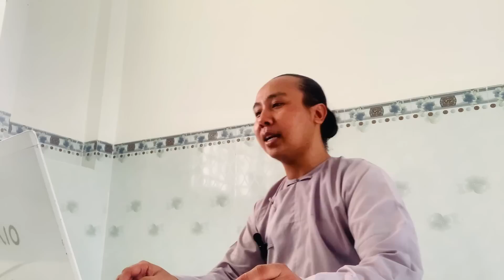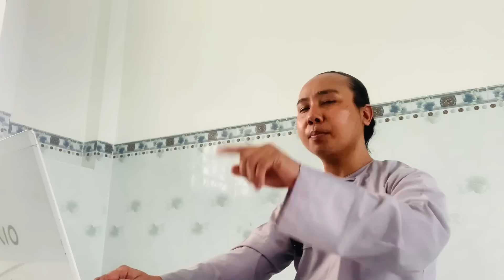Cách Niệm Phật được nhất tâm | P 2 | Tuấn Gió Đồng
Để nghe bài giảng mới nhất.
Kính Chúc Quý Khán Thính Giả Thân Tâm An Lạc.